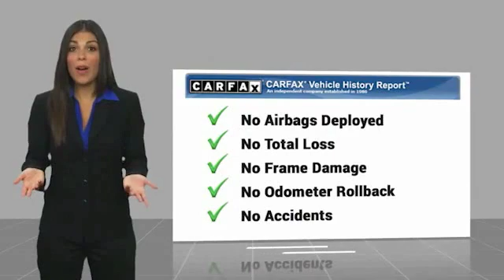2019 Jeep Wrangler Unlimited Sport FOR SALE in Swansboro, CA SP1646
2019 Jeep Wrangler Unlimited Sport

Team Swansboro
1435 W Corbett Ave

2019 Jeep Wrangler Unlimited Sport 4WD 8-Speed Automatic 2.0L I4 DOHC Red Clearcoat     All pricing reflects up to  1000 in Trade-In Assistance and  1500 in Down Pmt Assistance. Must trade a 2009 or newer vehicle and finance through an approved lender to qualify. Dealer Discounts available to everyone.   This vehicle includes the following Features and Options: Quick Order Package 28S Sport S (Remote Keyless Entry, Security Alarm, Sun Visors w/Illuminated Vanity Mirrors, and Wheels: 17  x 7.5  Tech Silver Aluminum), 3.45 Rear Axle Ratio, 4-Wheel Disc Brakes, 8 Speakers, ABS brakes, Air Conditioning, AM/FM radio, Brake assist, Cloth Low-Back Bucket Seats, Compass, Delay-off headlights, Driver door bin, Driver vanity mirror, Dual front impact airbags, Dual front side impact airbags, Electronic Stability Control, Front anti-roll bar, Front Bucket Seats, Front Center Armrest w/Storage, Front fog lights, Front reading lights, Integrated roll-over protection, Low tire pressure warning, Manufacturer s Statement of Origin (DISC), Non-Lock Fuel Cap w/o Discriminator, Normal Duty Suspension, Occupant sensing airbag, Outside temperature display, ParkView Rear Back-Up Camera, Passenger door bin, Passenger vanity mirror, Power steering, Radio data system, Radio: Uconnect 3 w/5  Display, Rear anti-roll bar, Rear reading lights, Speed control, Split folding rear seat, Steering wheel mounted audio controls, Tachometer, Telescoping steering wheel, Tilt steering wheel, Traction control, Trip computer, Variably intermittent wipers, and Wheels: 17  x 7.5  Black Steel Styled.